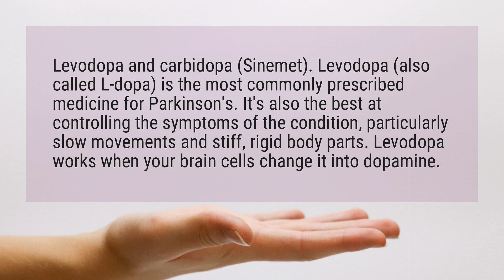What is the best treatment for Parkinson disease?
Levodopa and carbidopa (Sinemet). Levodopa (also called L-dopa) is the most commonly prescribed medicine for Parkinson’s. It’s also the best at controlling the symptoms of the condition, particularly slow movements and stiff, rigid body parts. Levodopa works when your brain cells change it into dopamine.